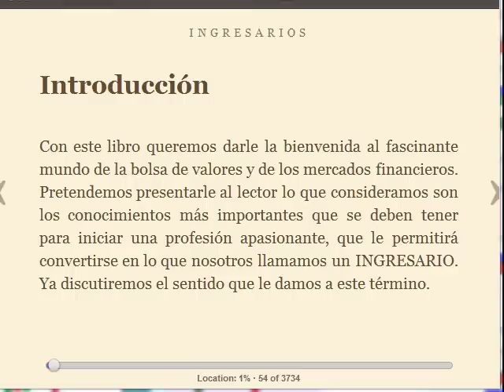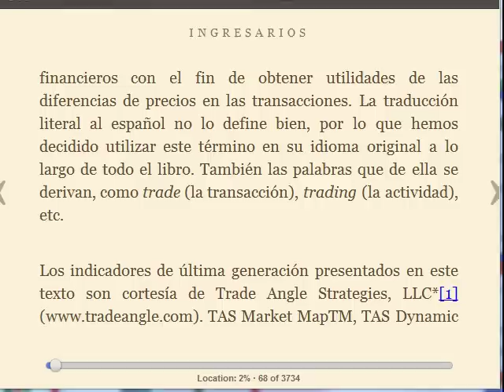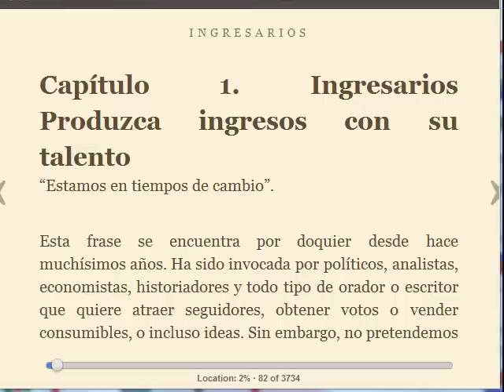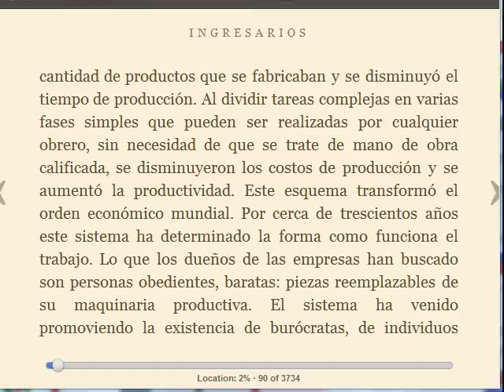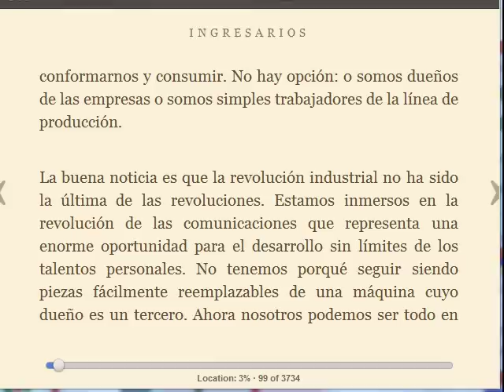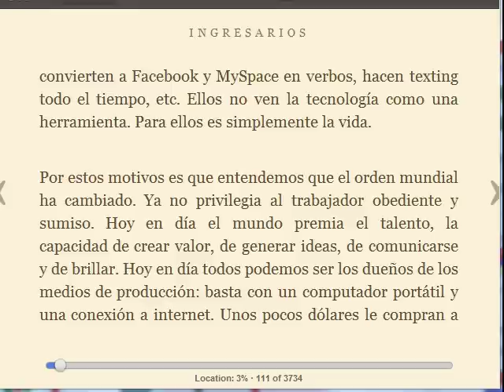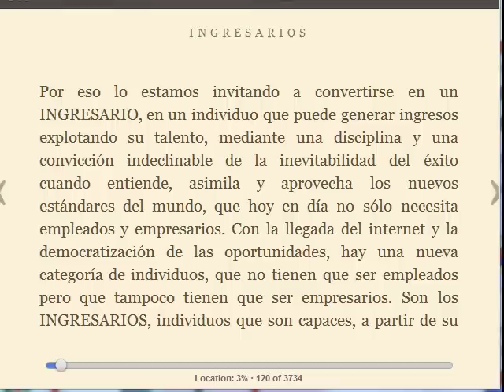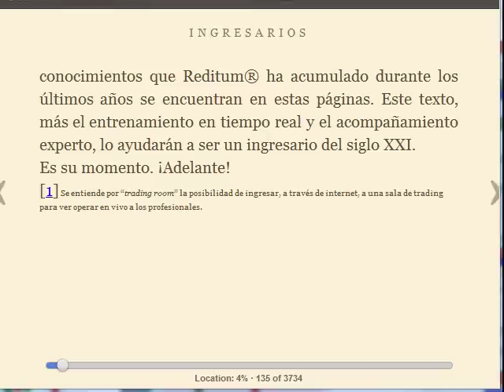Aprende a INVERTIR en 5 pasos con este AUDIOLIBRO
INGRESARIOS es un Amazon Best Seller que te lleva de la mano en el mundo de las INVERSIONES por INTERNET.
Este primer capítulo te va a dar una visión inicial de nuestra INTENCIÓN CON EL LIBRO.  Esperamos tus comentarios.